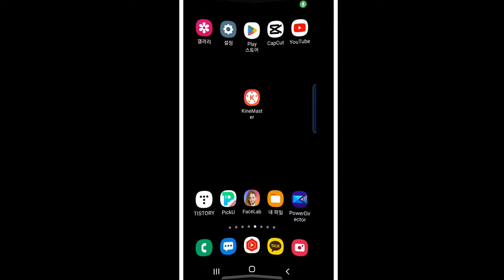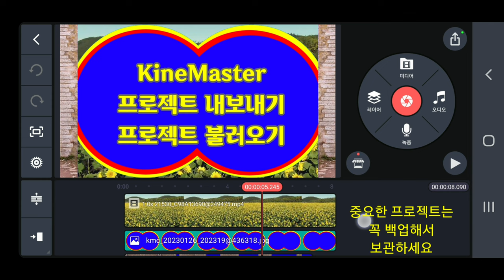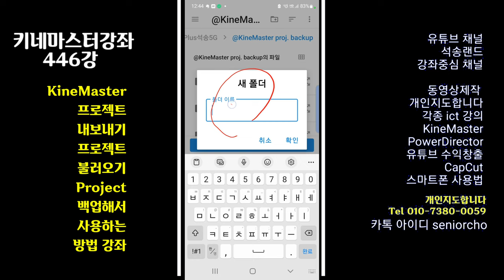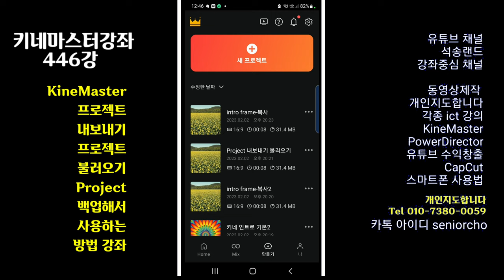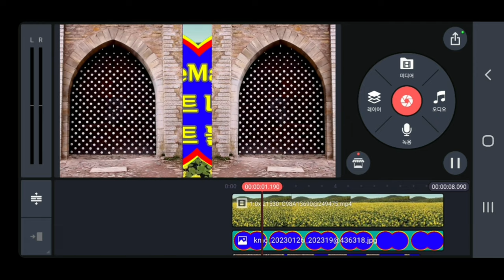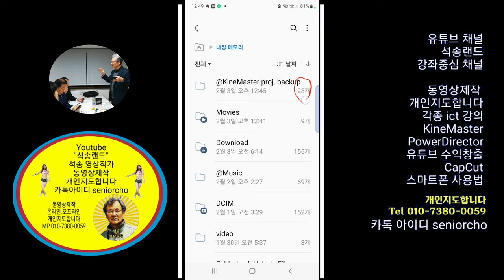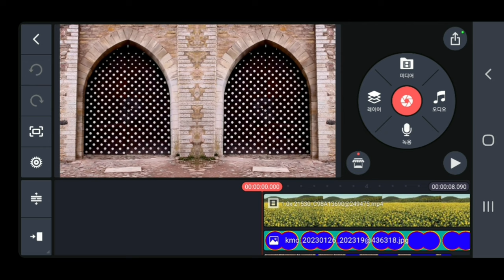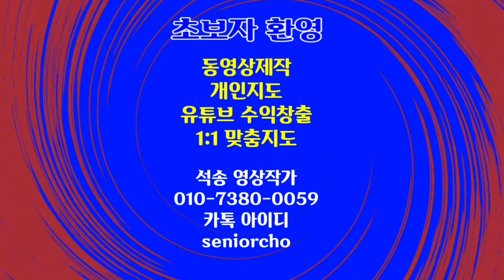[꿀팁] 키네마스터 프로젝트 백업하여 공유하기 KineMaster 프로젝트 내보내기 불러오기 KineMaster 446강 프로젝트 백업 공유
꿀팁 - KineMaster 프로젝트 내보내기 불러오기 키네마스터 백업하여 공유하기 KineMaster 446강 키네마스터 프로젝트 백업 공유

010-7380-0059 동영상제작 개인지도합니다

ㅡㅡㅡㅡㅡㅡ

ㅡㅡㅡㅡㅡㅡㅡㅡㅡㅡ
4시간에 동영상제작 기법 배우고 유튜브에 올리고 홍보방법까지 배웁니다.

4시간 개인지도 받으면 파워디렉터

ㅡㅡㅡㅡㅡㅡㅡㅡ